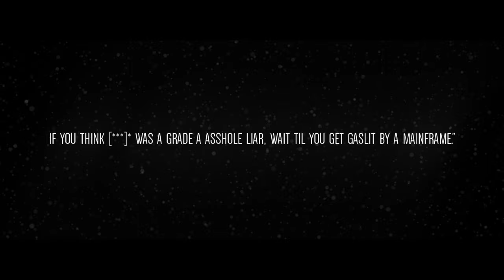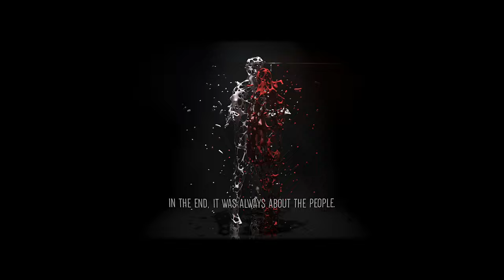Mechasm by Fairlight | PC demo | 2023 | RTX 4090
PC demo presented at Revision 2023 by Fairlight ranked 1st place

1440p upscaled to 4k for preserving higher bitrate.

Clearly one of the most demanding demo's to date.

Demoscene captured in real time on the following machine:
GPU - ASUS GeForce RTX 4090 24GB TUF Gaming OC
RAM - Corsair 32GB (2x16GB) DDR5 6200MHz CL36 Dominator Platinum RGB

Some scenes are entirely raytraced (in "software" compute raytracing. RTX is not on).